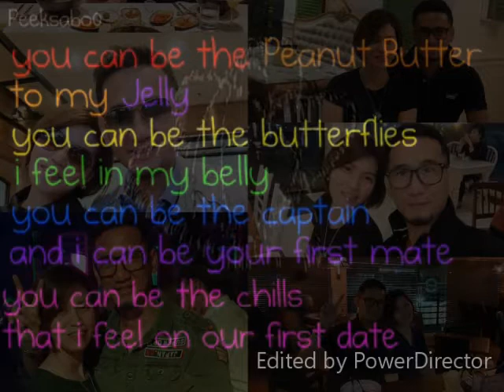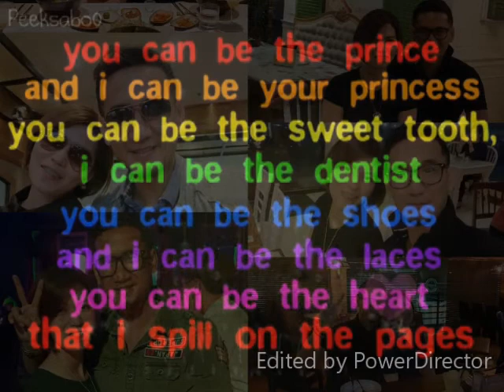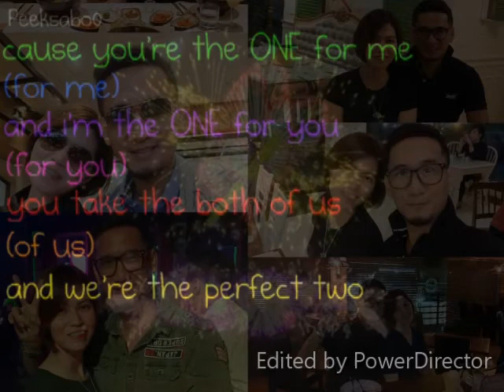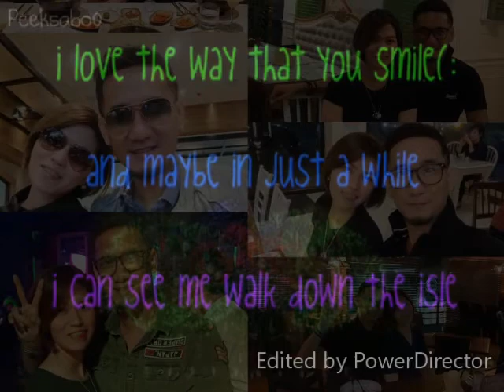Perfect Two - LoveBi